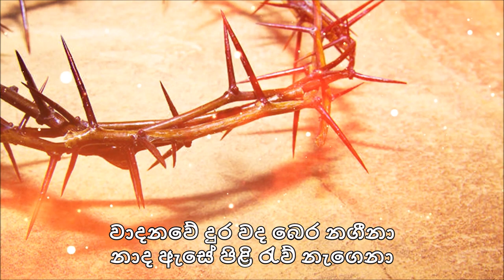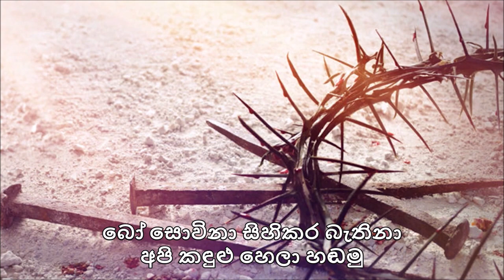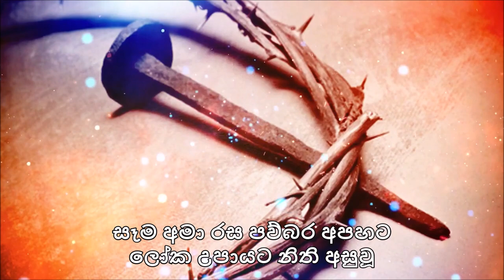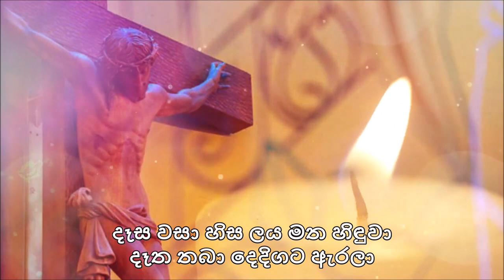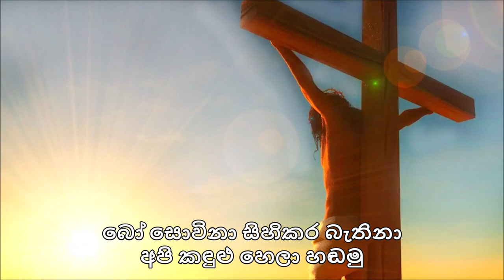Wadana We Dura (වාදන වේ දුර) | Lyrics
වාදනාවේ දුර වද බෙර නදිනා
නාද ඇසේ රැව් පිළි නැගෙනා
පාද නගා කල්වාරිය නගිනා
දෝත වඩා කුරුසිය රැගෙනා

Hymn by Rev. Fr. Marcelline Jayakody.